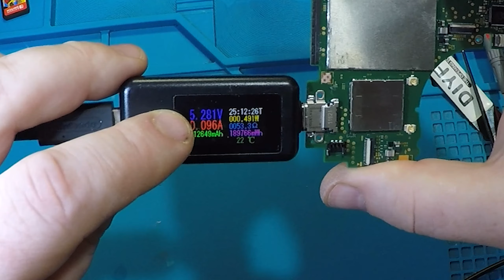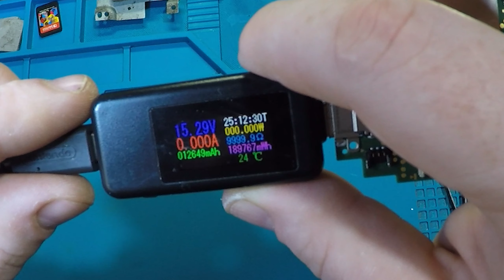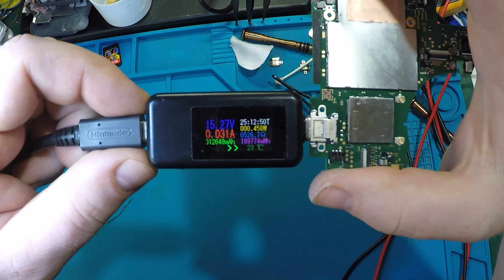We've received 3 Nintendo Switches with unknown issues. Can We fix them?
Another episode with Nintendo Switch, this time we've got 3 of them from the same customer. The customer don't know why they didn't turn on. Can we fix it?

Infraction- Blockbuster